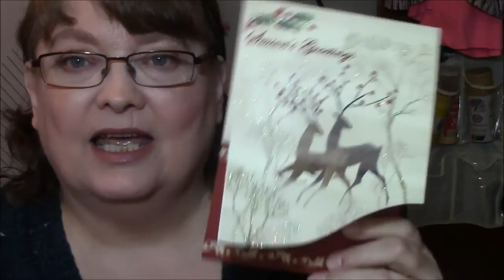New Year's Day GRWM!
I totally flaked and procrastinated too long to do my Project Pan Roulette Update this month, but did manage to film this GRWM today using all  PPR items except for the Spackle primer, Ulta brow mascara and Tarte Shape Tape concealer!!

My 'Coloring items' Wishlist!!